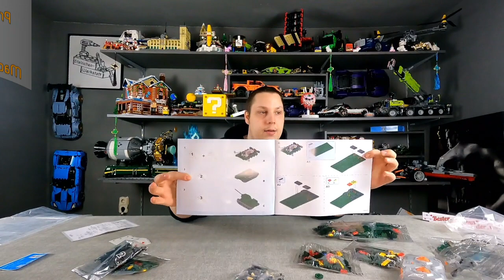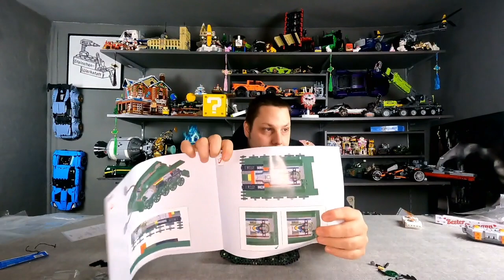Bunt, Grün und dann zum Lachen | CaDa Masters | C61072W | T-34 Tank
Heute zeige ich euch in meinem neuen Studio, den T34 aus der CaDa Masters Reihe. Die C61072W bringt mit den 722 Teilen die selben Probleme mit die CaDa im Moment generell hat. Schwache Klemmkraft und die blöden Ähnlichkeiten, dazu kommen dann noch sehr lange Kabel an den Motoren die den bau nicht wirklich einfach machen.
Aber einen Spaß bietet das Modell trotzdem und das ist die Geschwindigkeit.

mit Steinchen-Werkstatt könnt ihr auch noch sparen.

Timestamps:
00:00 Intro
00:04 neues Studio und das Modell
04:38 Abschnitt 1
07:17 Abschnitt 2
11:20 Abschnitt 3, Review und Lachanfall
20:23 Aus...